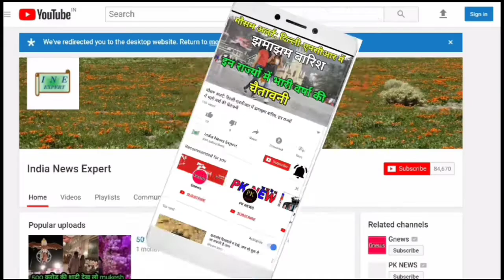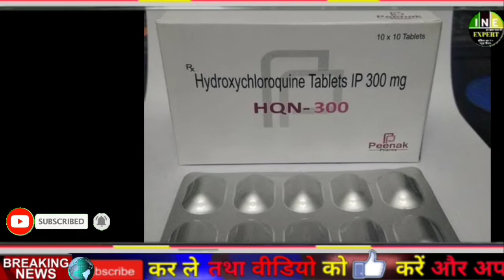कोरोना महामारी के आगे पाकिस्तान ने लगाई भारत से मदद की गुहार